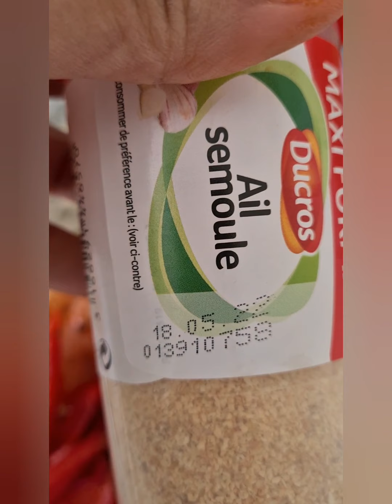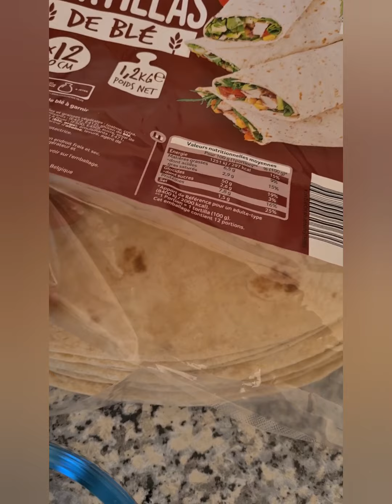Recette facile Tortilla poulet sauce cheddar au four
5 escalopes de poulet
1 poivron rouge
5 tortillas taille XL
30 olives verte
2 c.s d'huile d'olive
1c.s d'huile de tournesol
1 c.c paprika doux
1 c.c paprika fumé
1/2 c.c de gingembre
1 c.c de curcuma
Sel poivre
1 c.s de persil et ails surgelés
1 c.s de jus citron

Sauce garniture
4 c.s de crème fraîche
50 gr de cheddar râpé
30 gr de fromage râpé emmental
1 c.c de jus citron

Pour le montage
50 gr de cheddar râpé
4 tranches de cheddar type hamburger

40 minutes 210° selon le four
Il faut le mettre au milieu du four
Accompagner de frite maison vous avez la recette dans ma chaîne youtube